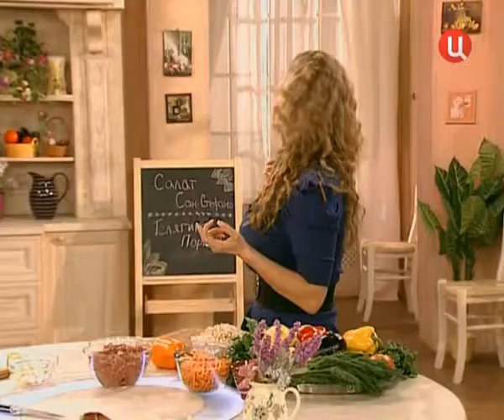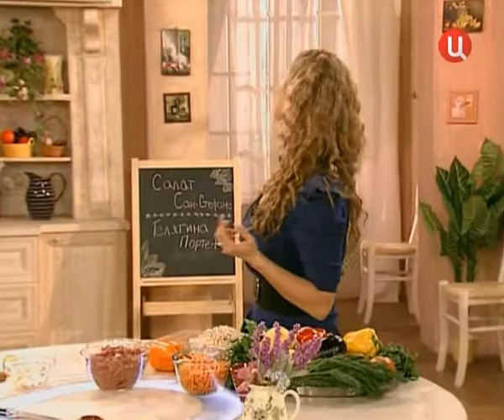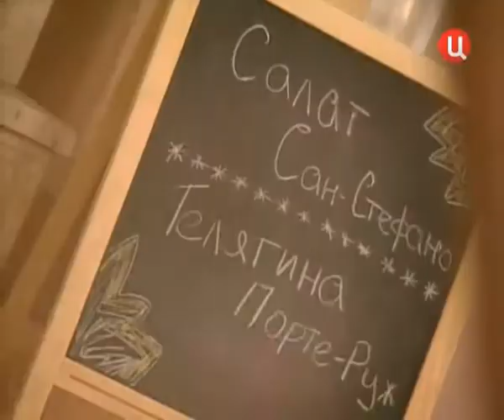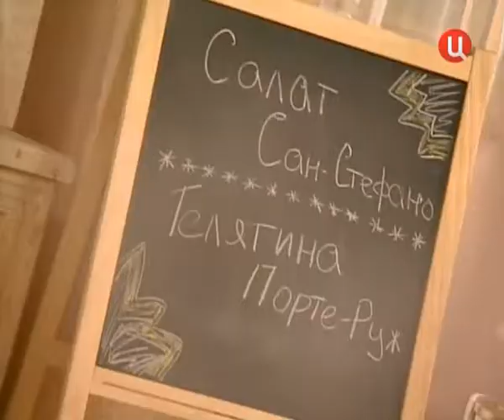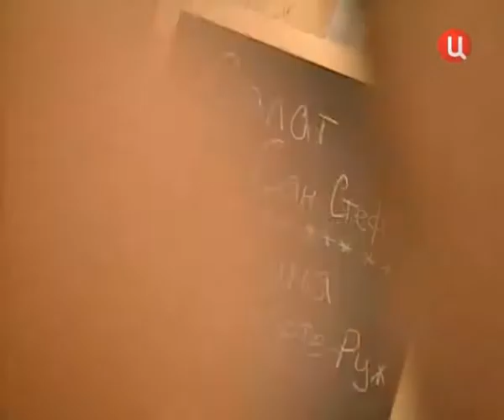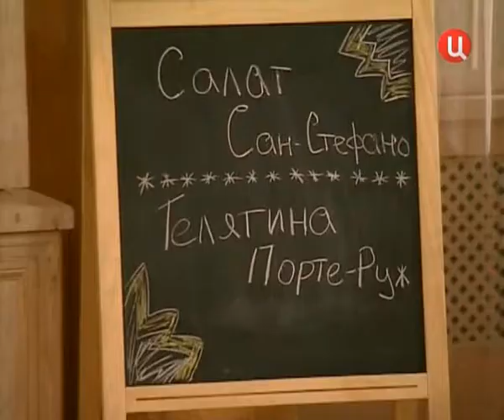Baryshnja i Kulinar 27 06 02 2011 SATRip By RiperAM